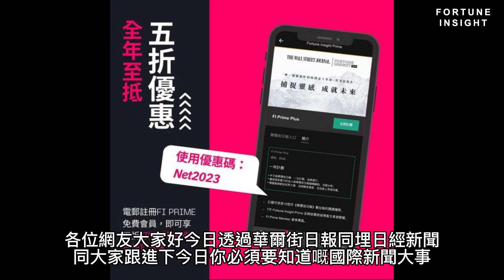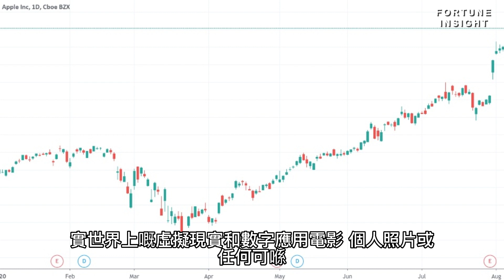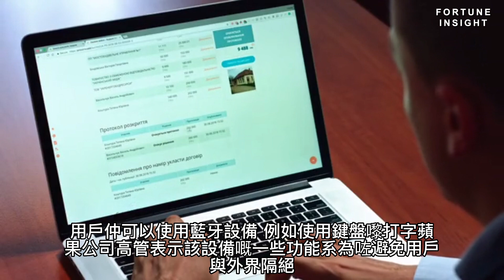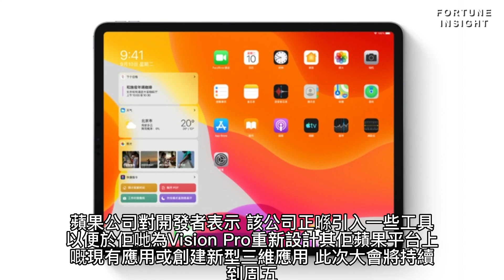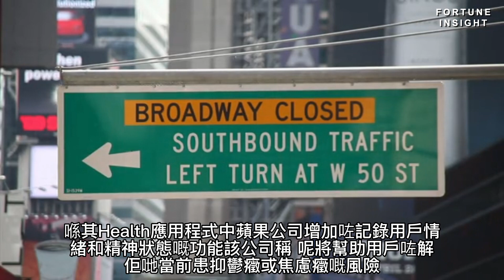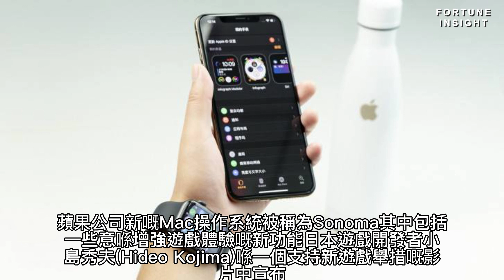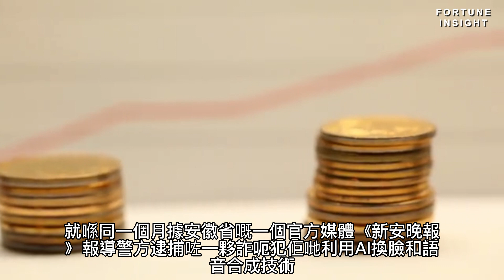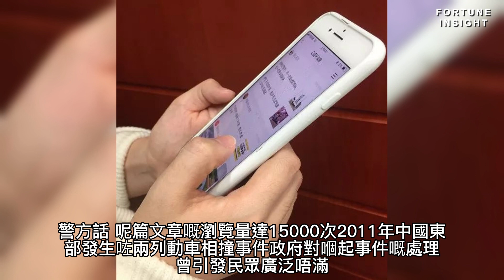【AI國際金融頭條】SEC起訴加密貨幣交易所幣安｜蘋果公司發布頭戴式設備Vision Pro｜中國財政部淡化地方政府債務問題的擔憂｜中國出手整治AI詐騙